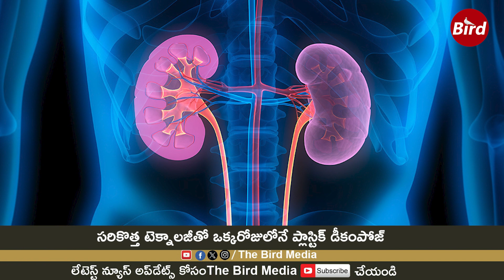ఇక ప్లాస్టిక్ ను ఎంతైనా వాడుకోండి నో ప్రాబ్లం ఆ దేశం | How Singapore Fixed Its Big Trash Problem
ఇక ప్లాస్టిక్ ను ఎంతైనా వాడుకోండి  నో ప్రాబ్లం  ఆ దేశం | How Singapore Fixed Its Big Trash Problem | Bird News